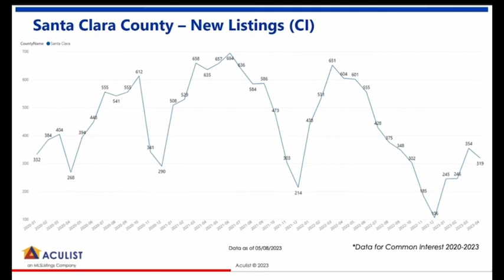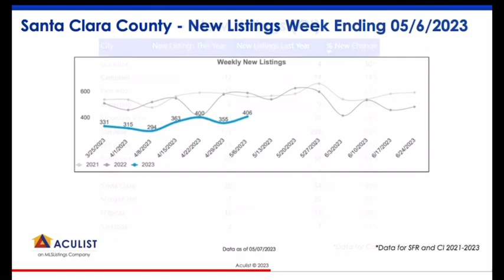Numbers don’t lie and neither do I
One thing about the Bay Area ~ It’s ALWAYS Booming!!!
Call Me ~ Let’s Get Started!